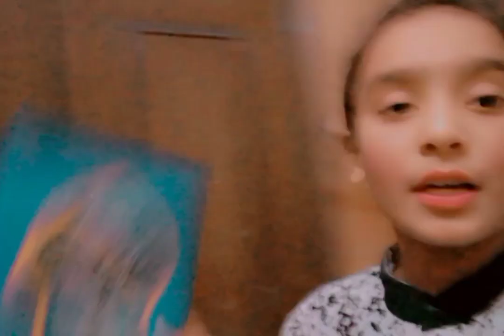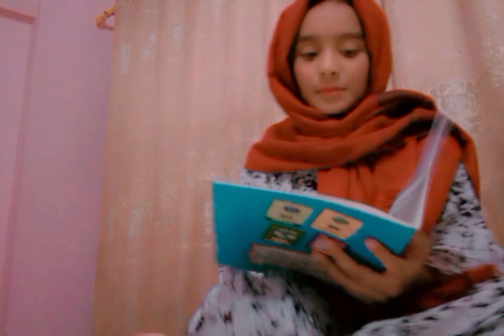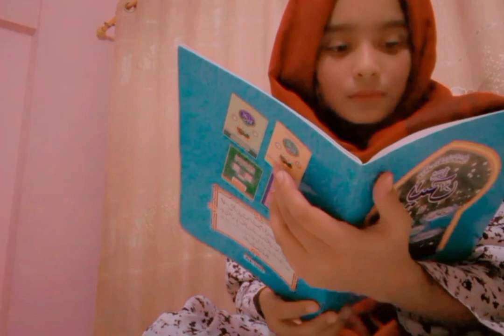3rd Ramzan with areesha